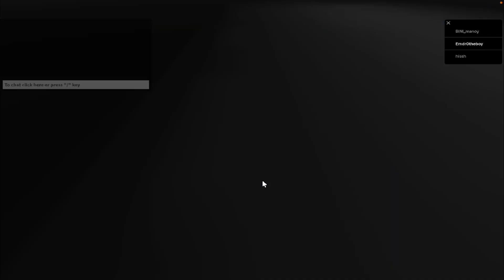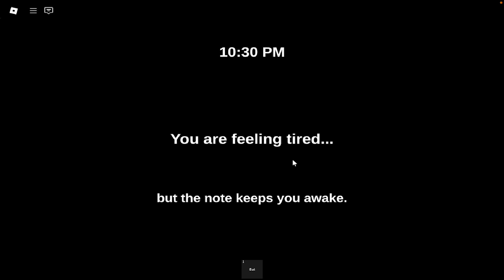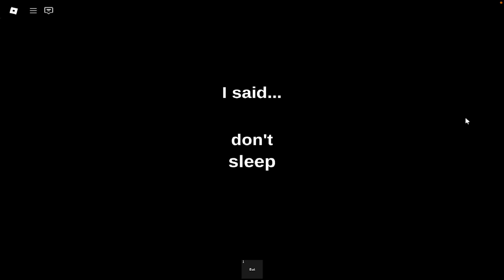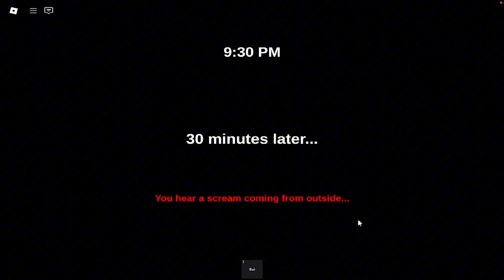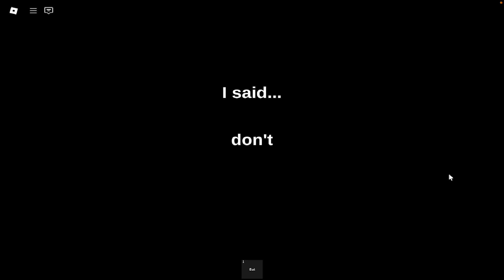DON'T SLEEP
Today I played this Roblox game called "Don't Sleep", and I was trying to best to survive the night.